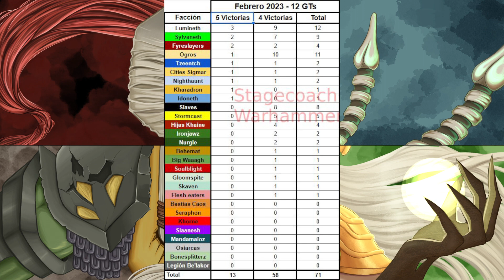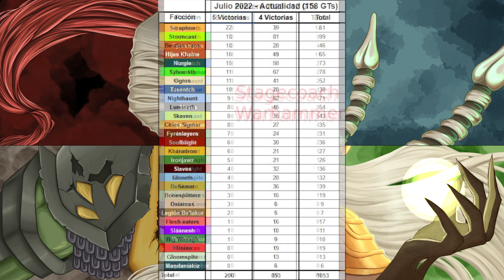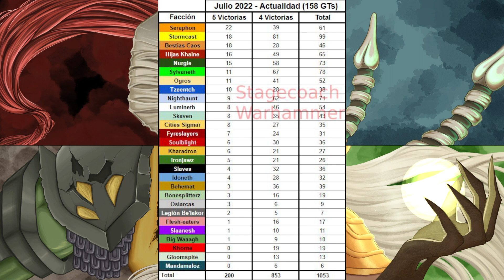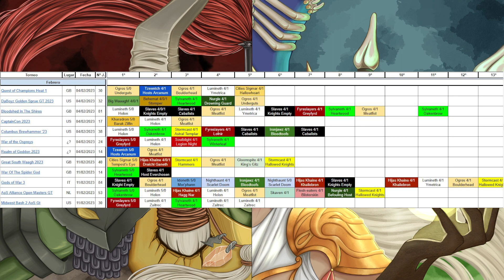Resumen AoS META Semana 1 y 2 Febrero